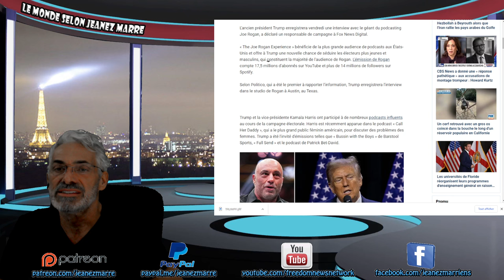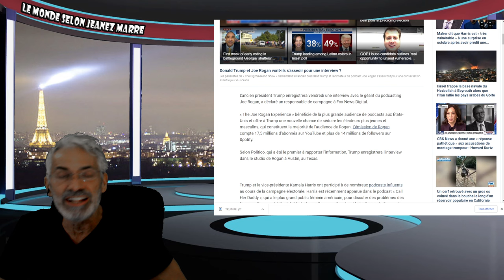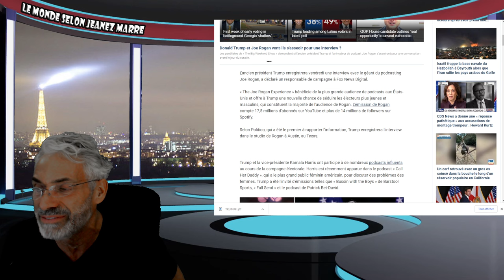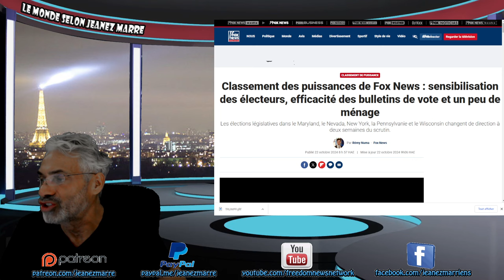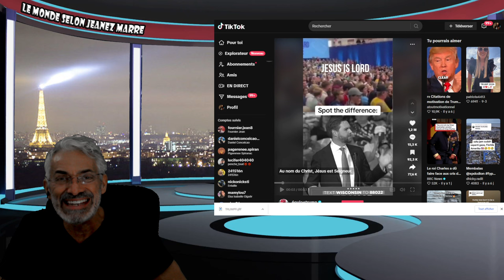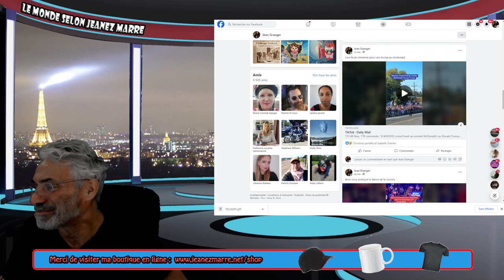DERNIÈRE HEURE; WOW; TOUTE UNE NOUVELLE POUR TRUMP VICTOIRE GARANTIE !